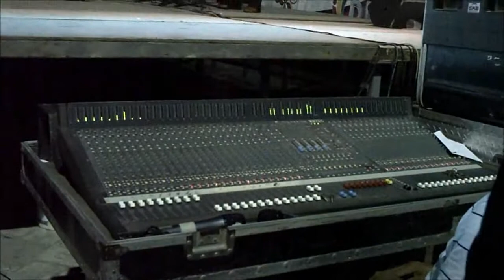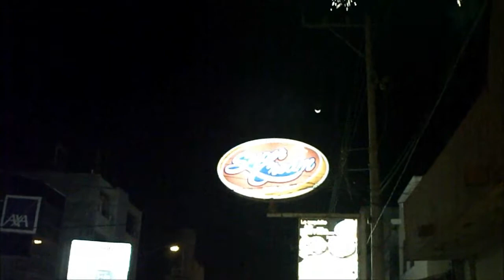Ciudad Mante, Tamaulipas 25 de Marzo del 2012 por la Noche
La vuelta por la noche de este 25 de Marzo a la plaza de armas a ver la clausura del festival de la primavera 2012, en donde relucio el sonido y el baile del Conjunto Tipico Tamaulipeco.
Espero y les sea de su agrado, despues del zapateado unas tomas de los fuegos pirotecnicos por la Av. Juárez y luego unas tomas desde una banca de la plaza a media luz.